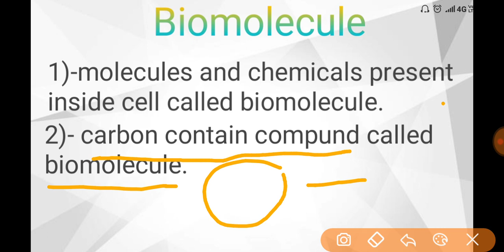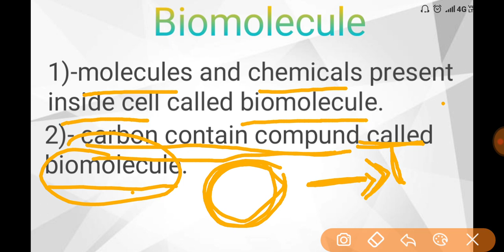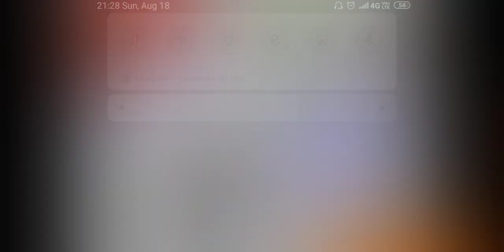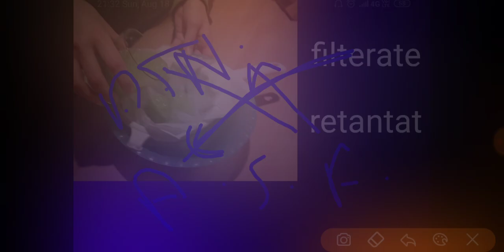Biomolecule (inorganic constituents experiment) part 1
1) - biomolecule
2) -organic compound
3) - inorganic compound
4) -Destructive experiment